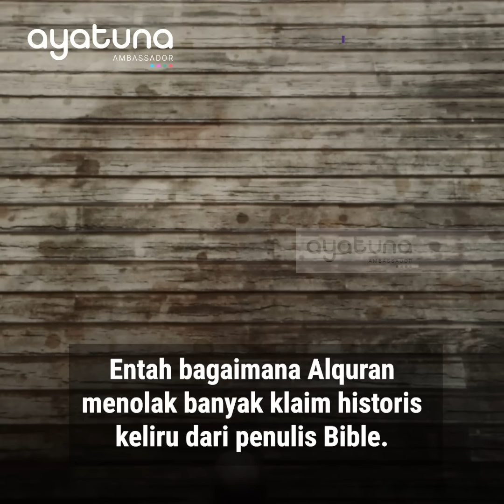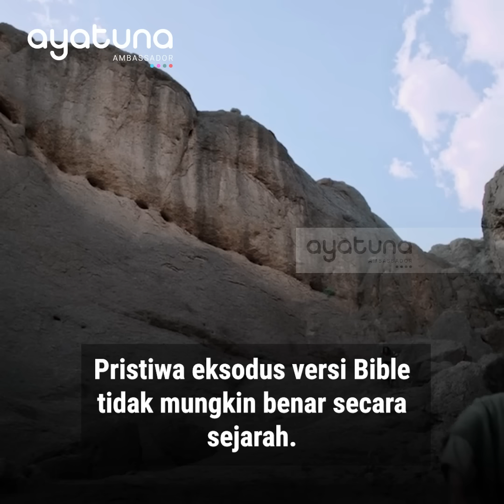KETIKA YANG NYONTEK MENGOREKSI YANG DICONTEK MANA BISA DISEBUT NYONTEK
Apakah fakta bahwa Bible lebih dulu ada dari pada Alquran membuat Alquran secara otomatis menjiplak Bible? Pertanyaan ini dijawab langsung oleh pakar Perbandingan Teologi Dr. Ali Ataie. Ia menarangkan alih-alih menjiplak Bible Alquran justru memberi banyak koreksi terhadap fakta-fakta sejarah dalam Bible.